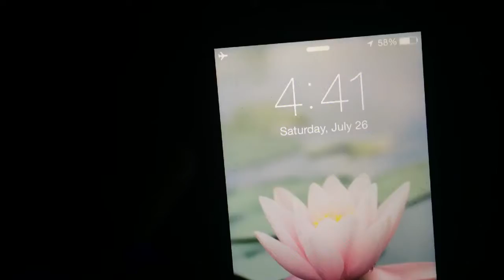I MET OIKONOMOPOULOS!! (7.26.14 - Day 64)